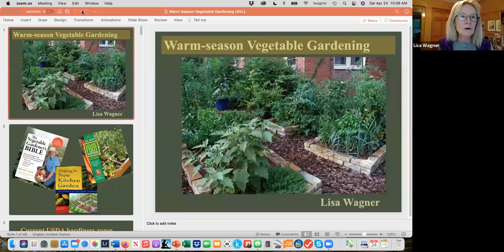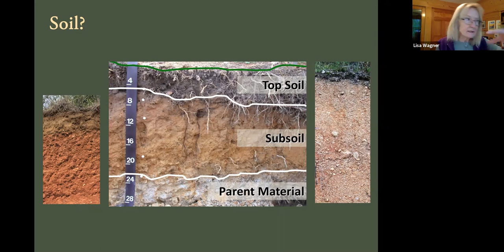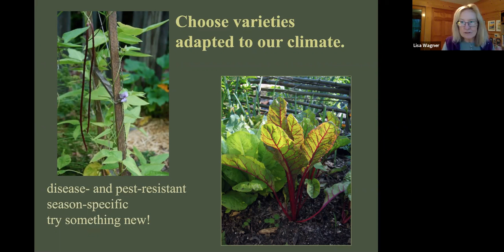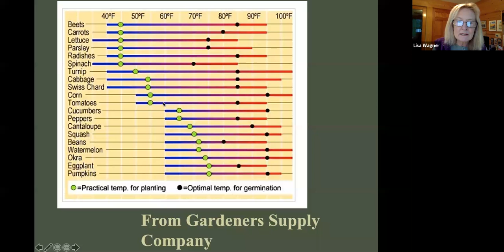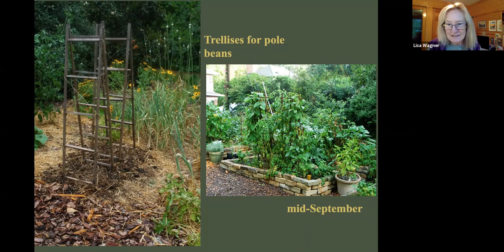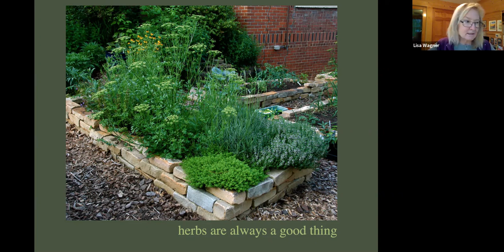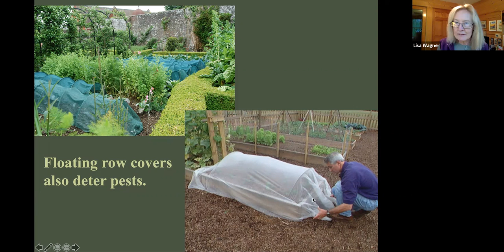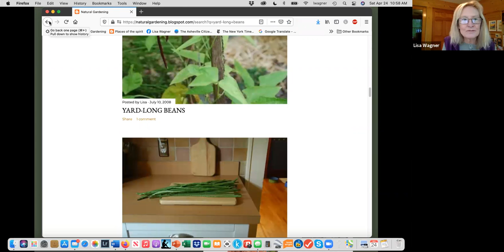Reems Creek Nursery - Warm Season Vegetable Gardening with Lisa Wagner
Warm Season Vegetable Gardening - Zoom Workshop
Sat. April 24, 2021
With Lisa Wagner

A vegetable garden can be a lovely addition to home landscapes by attention to design and plant selection, even incorporating edibles into landscape beds. In late spring and summer, warm season vegetables and herbs bring on a different character to the vegetable garden than the leafy greens of early spring cool season plantings, from the attractive fruits of eggplants, peppers, and tomatoes to the twining vines of beans.

Many of our favorite vegetables require warm weather to grow and develop fruit – tomatoes, peppers, squash, and beans are just a few summer favorites.

About Lisa Wagner: Lisa Wagner served as Director of Education at the South Carolina Botanical Garden, Clemson University for over 20 years.  A plant ecologist by background, she’s also a gardener, naturalist, writer, blogger, and educator.  She does frequent presentations and classes on a variety of topics including native plants for pollinators, gardening for nature, hands-on perennials, and four-season vegetable gardening, now as a volunteer. She does landscape consultations to benefit programs at non-profits in the Carolinas, especially gardens.  Her blog Natural Gardening reflects her gardening and nature experiences over the last decade.

Early May is the perfect time in our region to start putting in warm-season transplants and sow seeds of heat-loving crops like beans, squash, and cucumbers.

Join Lisa Wagner to learn about soil and light requirements, choosing vegetable varieties, planting intensively, doing succession cropping, growing in containers, and enjoying and preserving the harvest. The virtual Zoom program will also include a Q & A period.

Reems Creek Nursery is a small family owned plant nursery and garden center located just 10 minutes north of downtown Asheville NC. To learn more about gardening and to see what we have in stock, see our